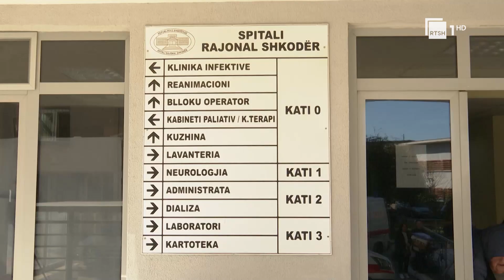Kimioterapia në spitalin e Shkodrës - Drejtuesit e spitalit thonë se nuk ka mungesë medikamentesh